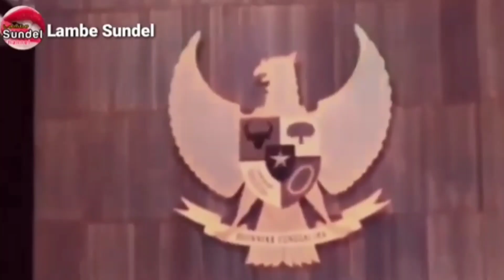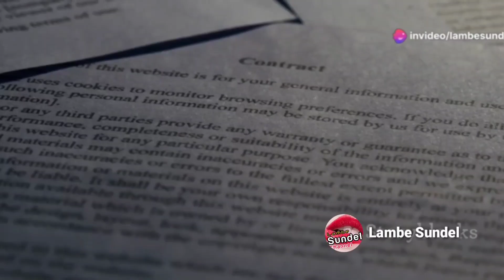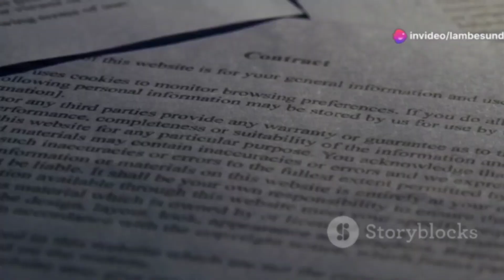Deal Soeharto & Achmad Syaichu Lengserkan Soekarno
Deal Soeharto & Ketua DPR-GR,
Siapa Pimpinan DPR Waktu Presiden Soekarno Dilengserkan?

ACHMAD Sjaichu, dari Nahdlatul Ulama - NU. Satu di antara arsitek Orde Baru ini belakangan hari merasa digocek Soeharto. Yah, namanya juga politik…
Setelah menyingkirkan PKI dan Presiden Soekarno, Pemilu akan segera digelar tahun 1968. Begitu kesepakatannya.
"Jika Pemilu segera dilaksanakan, maka NU-lah yang paling untung saat itu, kata KH. A. Sjaichu, termuat dalam buku Kembali ke Pesantren--Kenangan 70 Tahun K.H. Achmad Sjaichu.
Hitung-hitungannya, sejak menjadi partai politik pada 1952, hingga awal-awal menegakkan Orde Baru, dari empat besar partai pemenang Pemilu 1955, hanya NU yang tetap terkonsolidasi dengan baik.
Masyumi, sudah dibubarkan saat memasuki Demokrasi Terpimpin 1960. Begitu juga dengan PKI dan PNI yang porak-poranda menyusul G30S 1965.
Memasuki masa Orde Baru praktis memang tak ada partai yang sesolid NU,.
Masa-masa 1966 hingga 1967, memang masa yang genting bagi proses berdirinya Orde baru
"Setelah PKI hancur, babak berikutnya dari perjuangan menegakkan Orde Baru adalah menumbangkan Presiden Soekarno dari singgasana kekuasaannya," begitu tertulis dalam buku biografi Achmad Sjaichu, Ketua DPR zaman itu.